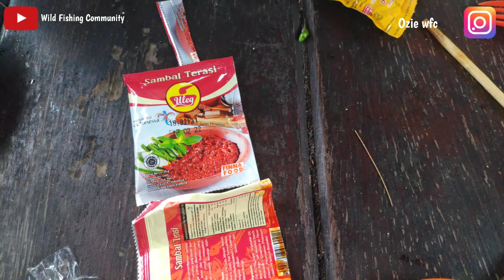MESKI SETIAP HARI DI PANCING CUMINYA SELALU ADA ❗ [ kepulauan seribu ]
Berjumpa kembali kita di pulau onrust. 🤩
Salah satu spot mancing cumi favorit saya, kebetulan saya di beri kesempatan untuk berkunjung kembali disini meski sudah lama sekali tidak kesini selama wabah masuk ke indonesia 🤧 sedih sekali bos. Oke semoga semua cepat berlalu , aamiin.
Baik kali ini saya tidak sendiri, tetapi temen2 Nyoot Nyoot Croot menemani saya di hari itu, dan cuaca sore itu sangat mendukung sekali, tetapi pas menjelang malam hujan turun akhirnya kita memutuskan untuk memanjakan diri di salah satu saung di pulau onrust, ngopi, masak cemilan yang kita bawa, dan sambil bercanda ria sampe menunggu pagi hari, dan tidak sesuai prediksi kita, pagi hari cuaca kurang bagus angin kencang dan ujan melanda, akhirnya waktu kita semakin sempit untuk mancing, dan Alhasil keseruan dan moment kebersamaan yang kita dapat. Dan masih dapat target cumi juga tentunya🤩 meski tak sebagus hari sebelum nya. Tapi saya harap tayangan video ini dapat memberikan informasi yg bermanfaat dan bisa menghibur konco angler semua.. BONCOS URUSAN KERI, SENG PENTING MANCING 🎣😋🤘